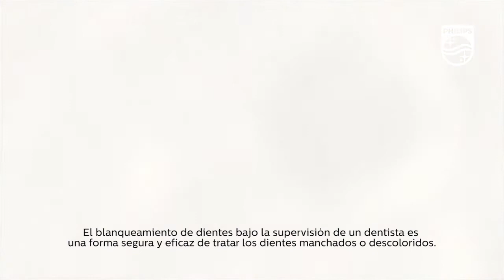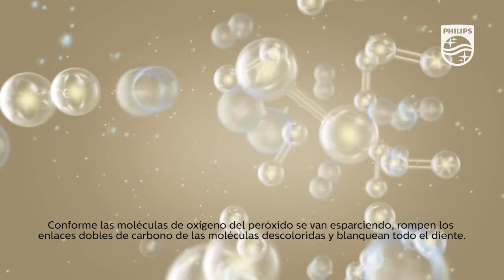¿Cómo blanquear dientes manchados o amarillos? La ciencia detrás del blanqueamiento Philips Zoom!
La decoloración es una preocupación para muchos pacientes dentales, las causas son diversas, pero los efectivos métodos del sistema de blanqueamiento Philips Zoom te ayudarán con una sonrisa más blanca.
¿Quieres saber más sobre los productos y procedimientos de blanqueamiento de Philips?